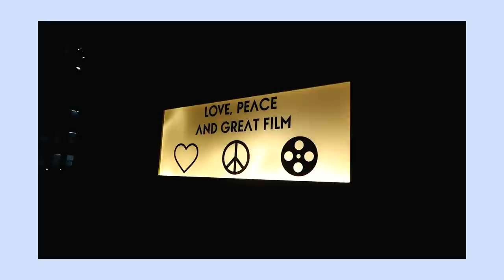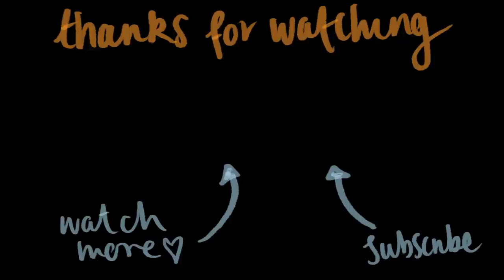LAW INTERNSHIP VLOG: LA rooftop bar, fancy restaurants, self love + witness binder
Hope you guys liked the vlog.

Second dress (I got a small)

Video edited by @kaya.mov! (on Fiverr)